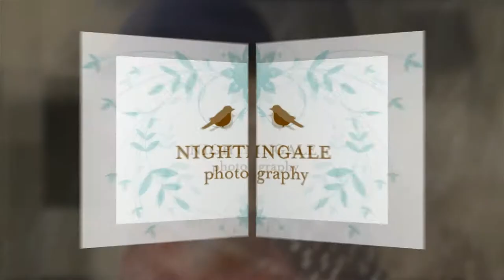Marin Family Portrait Session-Nightingale Photography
Marin's beautiful scenery allows for incredible family portraits to be made. I love taking my families onto trails and beaches where they can play and be themselves. The photos then are created in a casual relaxed manner. Photo sessions make for a great family album keepsake and for timeless wall art everyone in the home will enjoy. Nightingale Photography, nightingalephotos.com, nightingaleportraits.com